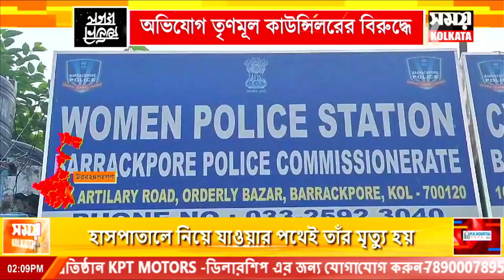বিয়ের প্রতিশ্রুতি দিয়ে সহবাসের অভিযোগ তৃণমূল কাউন্সিলরের বিরুদ্ধে